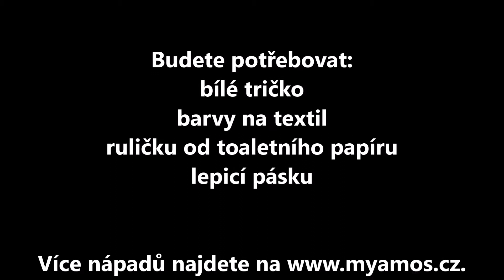Jednoduchá malba na tričko za použití ruličky od toaletního papíru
Budete potřebovat:
bílé tričko
ruličku od toaletního papíru

Sledujte nás na našem blogu myamos.cz a na instagramu @tvorivyamos.